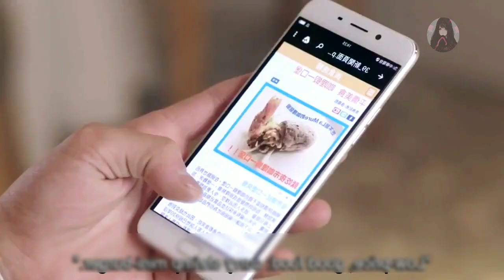Part-1/He Insults Her Cooking So She Asks Him To Teach Her/Drama In Hindi Explained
Description